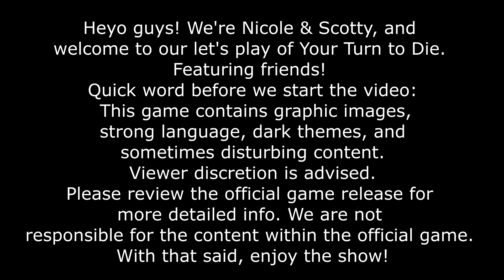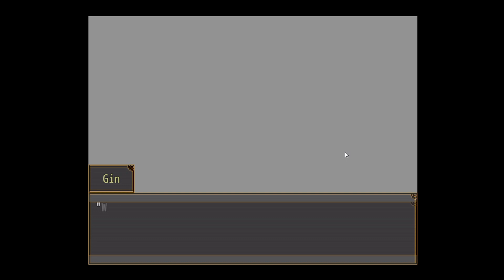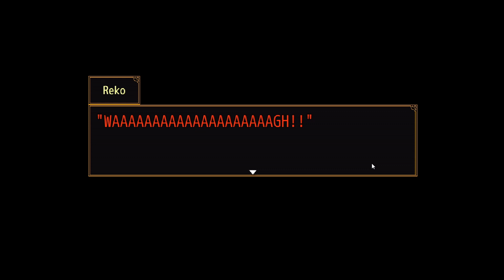Your Turn to Die - Episode 19 - Well We Don't gLOVE This...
Happy Friday, YTTD Fam! Apologies for being a few hours late with today's episode!
Starved - New single by Nicole & Scotty available now!